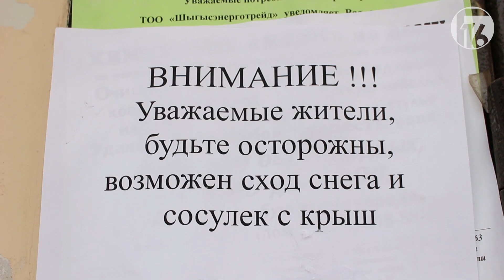Сосульки падают на людей!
Зимой нужно смотреть не только под ноги, опасность повсюду! 😱

Подробности от F16.